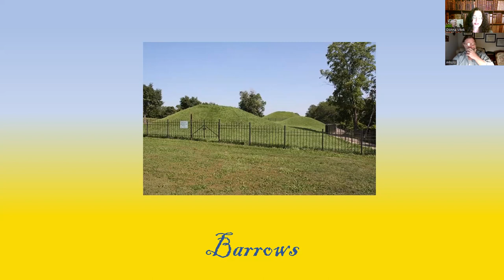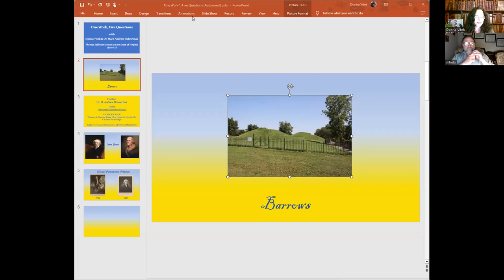One Work, Five Questions Jefferson and the Indians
In this episode we explore Query XI of Thomas Jefferson's Notes on the State of Virginia, and discuss Thomas Jefferson's hypotheses on Indian Barrows.

Dr. Holowchak's books on Thomas Jefferson:

TWO NEW BOOKS
Thomas Jefferson: Guardian of the Natural Bridge, 2023
Prolegomena to Thomas Jefferson’s Notes on Virginia, 2023

Thomas Jefferson, Taste, and the Fine Arts, 2022
Thomas Jefferson in France: The Ministry of a Virginian "Looker-on," 2022
The Battle for Historical Truth about Thomas Jefferson: The Diary of a Cancelled Scholar, 2022
The Scholars' Thomas Jefferson: Vital Writings of a Vital American, 2021
Did Thomas Jefferson Really Father Sally Hemings’ Black Children? A Scholarly Analysis of the Historical and Genetic Evidence, 2021
American Messiah: The Surprisingly Simple Religious Views of Thomas Jefferson, 2020
Thomas Jefferson: Psychobiography of an American Lion, 2020
Thirty-Six More Short Essays, Plus Another, on the Probing Mind of Thomas Jefferson: “A sentimental traveler," II, 2020
Thirty-Six Short Essays on the Probing Mind of Thomas Jefferson: "A sentimental traveler," 2020
Rethinking Thomas Jefferson's Views on Race and Slavery, 2019
The Cavernous Mind of Thomas Jefferson, an American Savant, 2019
Jefferson's Bible: Text with Introduction and Critical Commentary, 2018
Thomas Jefferson, Moralist, 2017
Jefferson’s Political Philosophy and the Metaphysics of Utopia, 2017
Thomas Jefferson: The Man behind the Myths, (contributing co-editor with Brian Dotts, UGA), 2017
Thomas Jefferson’s Philosophy of Education: A Utopian Dream, 2014
Thomas Jefferson: Uncovering His Unique Philosophy and Vision, 2014
Thomas Jefferson and Philosophy: Essays on the Philosophical Cast of Jefferson’s Writings. 2013
Framing a Legend: Exposing the Distorted History of Thomas Jefferson and Sally Hemings, 2013
Philosophical Essays on Thomas Jefferson, 2013